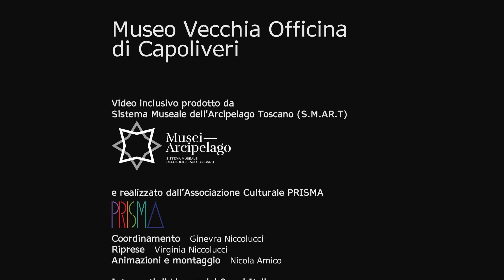Museo vecchia officina di Capoliveri - Guida multimediale LIS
Guide multimediali inclusive per i Musei dell’Arcipelago Toscano.
S.M.AR.T. in LIS è un progetto finalizzato all’accessibilità museale realizzato dal Sistema Museale Arcipelago Toscano grazie al contributo della Regione Toscana. Grazie a questo progetto sono stati realizzati 16 video inclusivi, uno per ogni museo e area archeologica del sistema.
I video sono delle vere e proprie guide multimediali dei luoghi di interesse culturale della rete, fruibili on line e on site, realizzati utilizzando la Lingua dei segni italiana, immagini, animazioni, sottotitoli e audio per permettere a tutti i visitatori un accesso facilitato alle informazioni e alla conoscenza degli argomenti esposti in un sistema di comunicazione integrata.
Per garantire il successo della comunicazione è infatti oggi indispensabile tener conto delle esigenze dei vari pubblici che frequentano i nostri musei, in un’ottica di partecipazione e inclusione concretizzabile grazie alle risorse digitali e alle nuove tecnologie per i beni culturali.